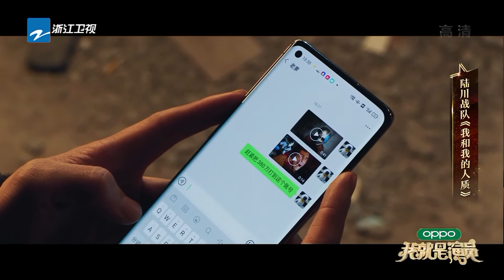歹徒盛一伦/孙坚绑架勒索只为救双目失明女儿《我就是演员3》EP9 CLIP 20210213 [浙江卫视官方HD]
《我就是演员3》由浙江卫视推出的演技竞演类励志综艺。节目汇聚不同年龄、背景、表演经历的演员学员，八位导师与学员抽签结为搭档，为观众呈现演技巅峰对决。